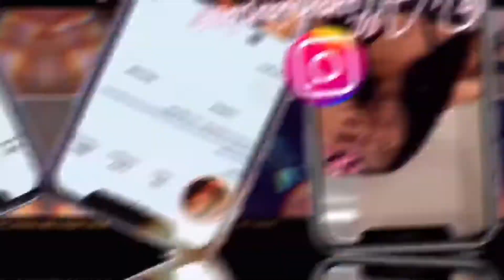I retired my nipple piercings.. RIP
Earlier this year I made a video the day I got my nipples pierced. Unfortunately, I no longer have them lol. This is what happened..